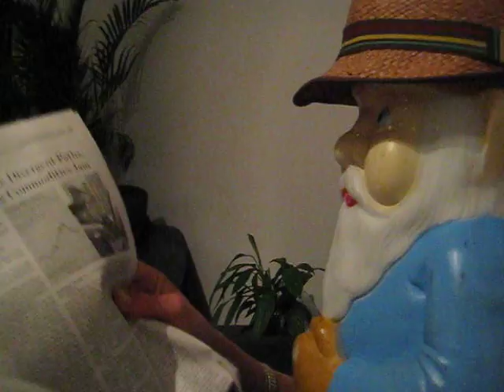wall street collapse 2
In Barcelona the gnome learns about the stock market crash